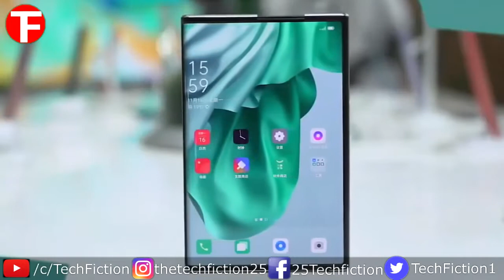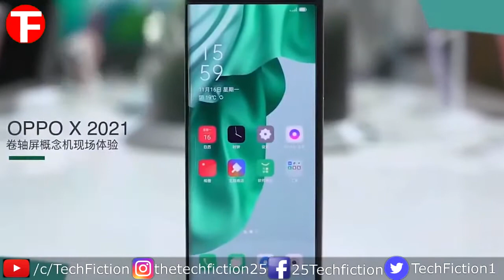Rollable Smartphone | Oppo X 2021 Concept Smartphone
Hello Friends, welcome to tech fiction channel.
Is video me mene baat ki rollable smartphone ke bare mein. oppo ne apna new and first rollable smartphone revel kar diya hai jiska name hai oppo x 2021, Ye ek concept smartphone jo ki 6.7 or 7.4 inch ki display ke sath aayega.